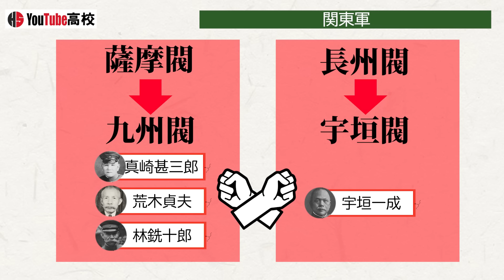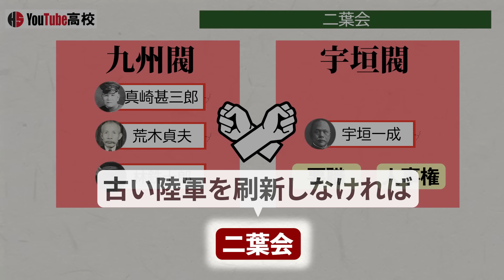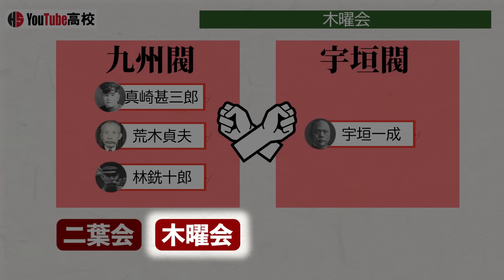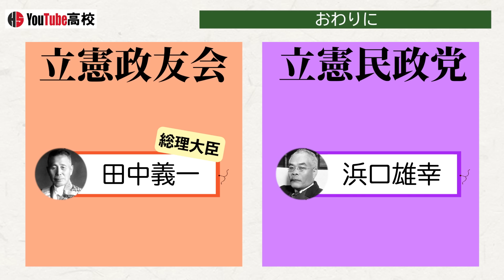【昭和時代】245 関東軍暴走！張作霖爆殺事件【日本史】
〇目次
00:00 概要
01:13 陸軍の変遷
02:11 関東軍
02:38 バーデン＝バーデンの密約
03:10 二葉会
03:47 木曜会
04:39 ４つの勢力
05:09 日本国内の分裂
06:20 張作霖の撤退
07:03 張作霖爆殺事件
07:25 計画の失敗
07:56 張学良
08:22 北伐の終了
08:49 第５６回帝国議会
09:55 おわりに

川田稔著『昭和陸軍の軌跡 永田鉄山の構想とその分岐』中公新書,2015

櫻井良樹著『日本近代の歴史4 国際化時代「大正日本」』吉川弘文館,2017

河島真著『日本近代の歴史5 戦争とファシズムの時代へ』吉川弘文館,2017